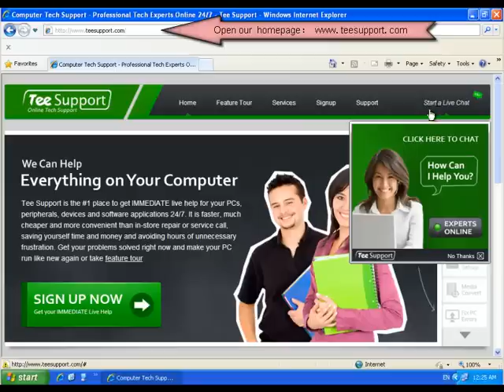how to remove suspicious cloud 7 ep - suspicious cloud 7 ep removal guide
Suspicious.Cloud.7.EP is a severe computer threat picked by Norton 360 antivirus program. The virus keeps being activated after the au-to removal. It is a new born variant spreading the virus all over the world and normally it is inserted in suspicious online contents including porn materials, corrupted music, terrific games and free software. Besides, Suspicious.Cloud.7.EP would be brought by the open spam email attachments.